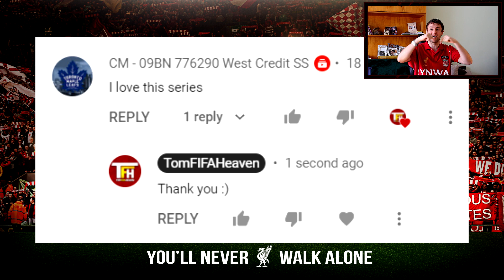FIFA 21 LIVEPOOL CAREER MODE #55 | FEKIR WELCOME TO LIVERPOOL!! INSANE START TO SEASON 3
►Insane Start to Season 3 in the FIFA 21 Liverpool Career Mode!